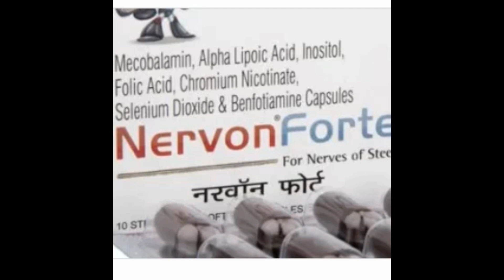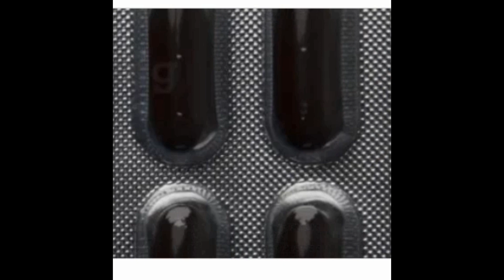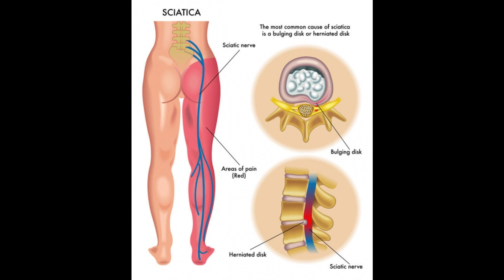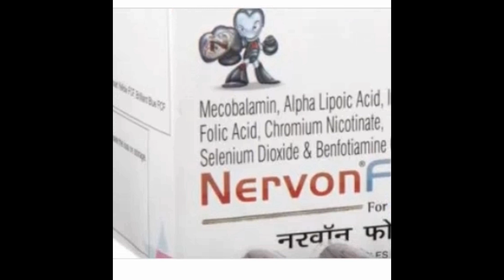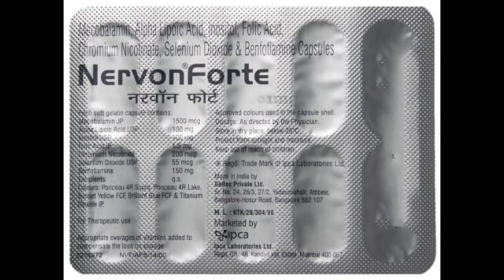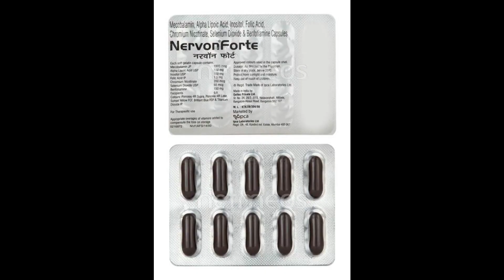Nervon Forte Capsule Benefits,Dosage,Side Effects | Ipca Lab🔥🔥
Nervon Forte Capsule is used to keep nerves stronger and healthy and treat related disorders. It increases red blood cell count and is also helpful in restoring levels of many Vitamins like E and C.🔥🔥